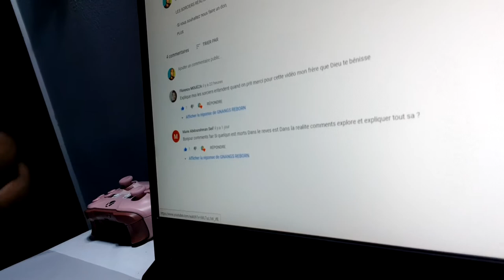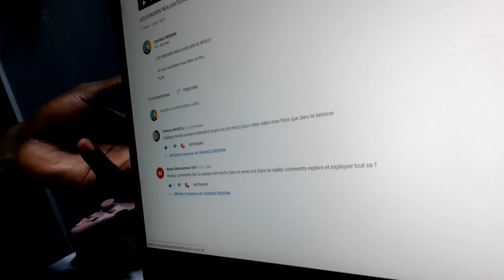Voici ma Réponse aux Questions de Florence MOUËZA et Marie Abdourahman Seif